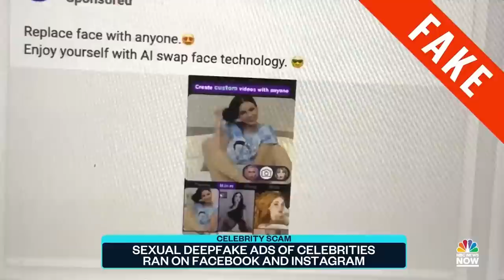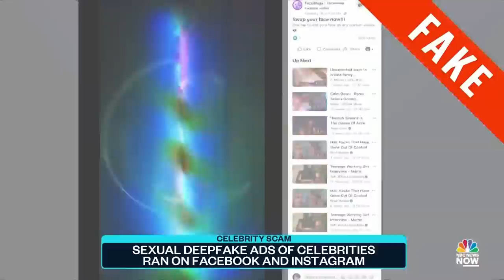Emma Watson, Scarlett Johansson appear in sexually suggestive deepfake ads against their will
Hundreds of deepfake ads showing Emma Watson and Scarlett Johansson in sexually suggestive videos were found on Facebook and Instagram after bypassing the platforms' safeguards. NBC News’ Steven Romo and Kat Tenbarge explain how deepfake technology can be exploited by bad actors.